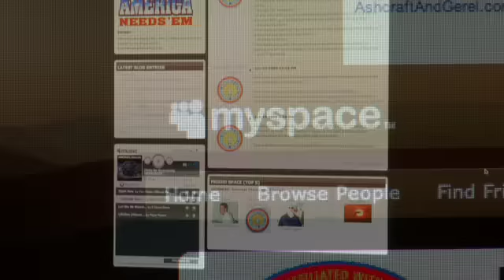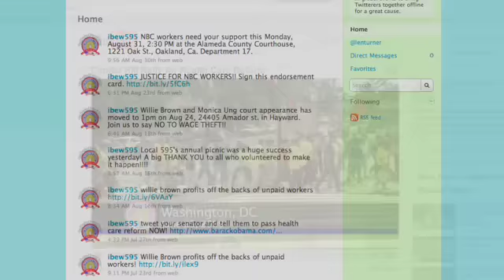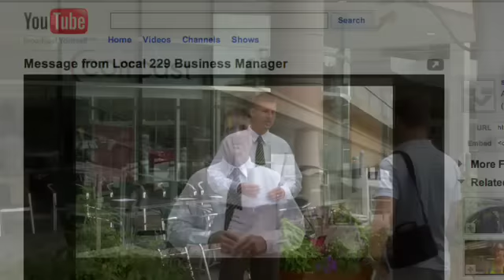IBEW: Mastering MySpace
York, Pa., Local 229 organizer Steve Selby shows how he used social media to help organize new members into the IBEW.